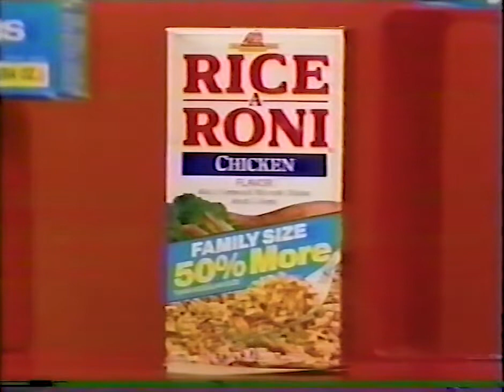Grocery Game with Shell Game Sign